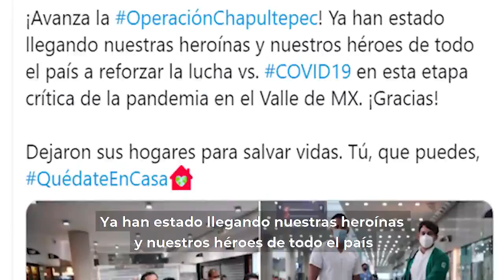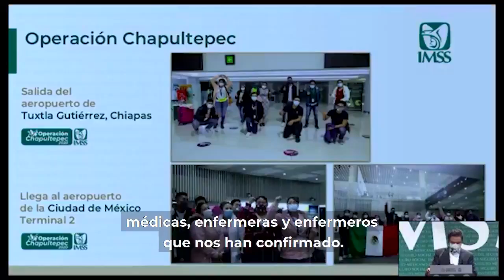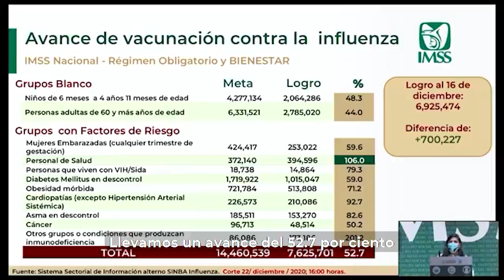IMSSinforma 23 de diciembre de 2020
La OperaciónChapultepec avanza y llegan heroínas y héroes para luchar contra la pandemia por COVID19 en el Valle de México. Ante la llegada de la temporada invernal hacemos un llamado para acudir a aplicarse la vacuna de influenza estacional. Por favor QuédateEnCasa.